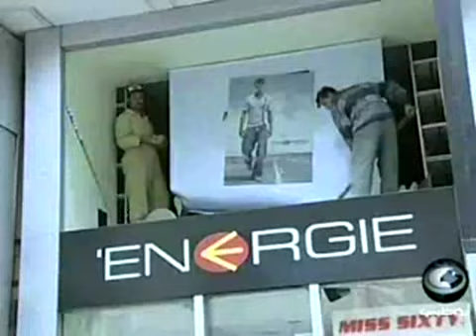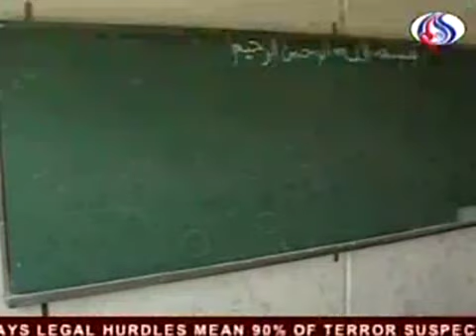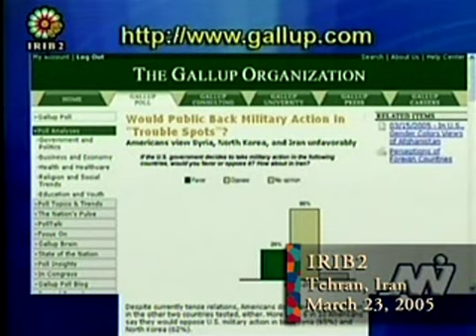MOSAIC: World News from the Middle East 03/23/05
The Peabody Award-winning Mosaic features selections from daily TV news programs produced by national broadcasters throughout the Middle East, translated when necessary into English. Link TV is an independent national network providing Americans a global perspective on world issues and cultures, now available in one out of four US homes. French President Chirac Condemns Attacks in Lebanon (Abu Dhabi TV, UAE); Arab League Summits Ends (Abu Dhabi TV, UAE); Arab Summit Comes to an End (Jordan TV, Jordan); Qaddafi Makes Speech at Arab League (IBA TV, Israel); Violence in Iraq (Al-Alam TV, Iran); American Media Experts say 9/11 Aftermath Restricts Press Freedom (Al-Alam TV, Iran); Arab Summit Ends (Al-Alam...